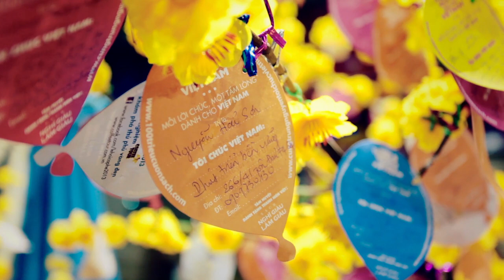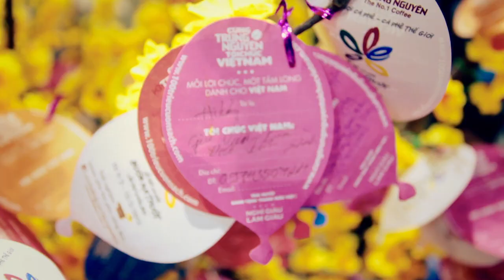Cùng Trung Nguyên Tôi Chúc Việt Nam